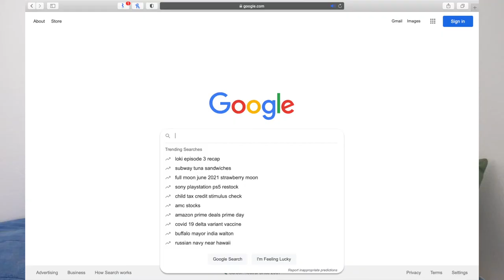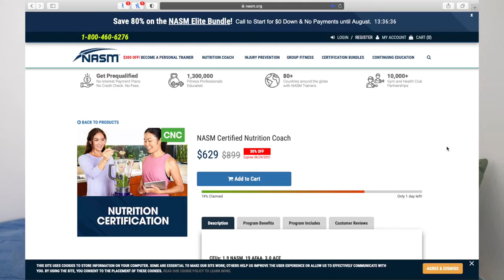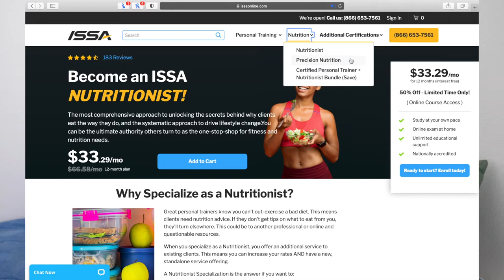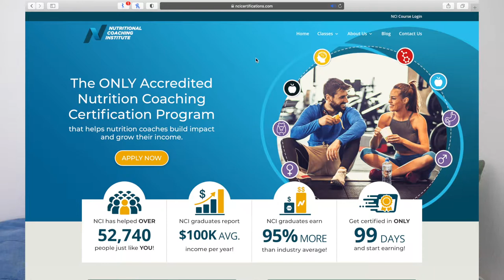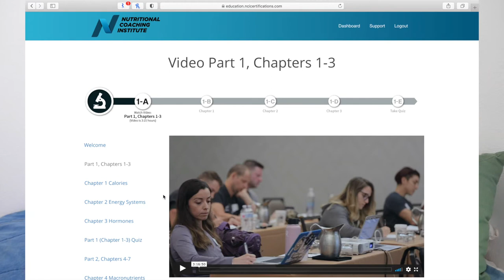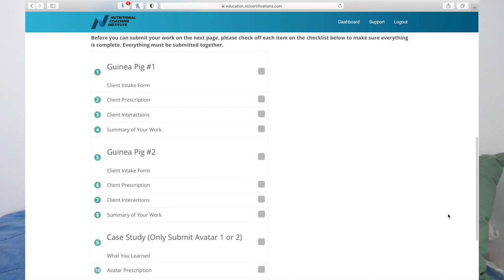Why I Chose NCI for my NUTRITION COACHING CERTIFICATION | Comparing Top Programs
I spent months choosing the right nutrition coaching certification program, and it was much more difficult than I anticipated! I looked at ACE, NASM, ISSA, Precision Nutrition, IIN (Institute of Integrative Nutrition), and NCI, and I walk you through my thought process and give you my general impressions of each. After hearing the interview with Jason Phillips on Mind Pump and doing some investigation, I ended up choosing NCI and shed some light on their level 1 certification program and my experience so far.

0:00 - Introduction
2:07 - ACE and NASM
2:51 - ISSA and Precision Nutrition
3:47 - Institute of Integrative Nutrition
4:53 - Discovering NCI
7:12 - Why I Chose NCI
8:07 - My NCI Experience
10:59 - Wrap up